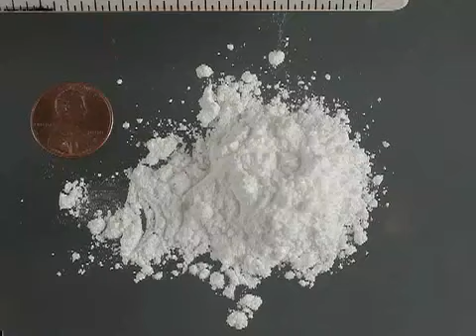Al Goldstein for President 2008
Former porn publisher Al Goldstein announces his bid as a candidate for President of the United States in 2008